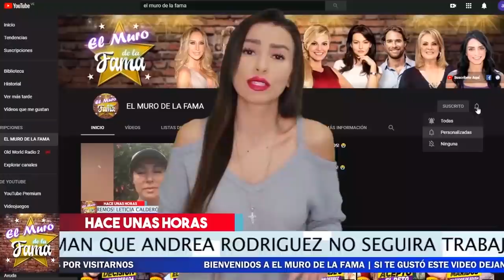😭📌 ¡ No Tuvieron PlEDAD De 𝗔𝗻𝗱𝗿𝗲𝗮 𝗥𝗼𝗱𝗿í𝗴𝘂𝗲𝘇 POR METER LA PATA En El 𝗣𝗿𝗼𝗴𝗿𝗮𝗺𝗮 𝗛𝗼𝘆 ! 😱🔥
Asi fue la metida de pata de Andrea Rodriguez y por esto la despiden del programa hoy

chismes
escandalo de los famosos 2020
farandula 2020
chisme de farandula
karol tamiko
programa hoy
suelta la sopa
polemica
Ventaneando